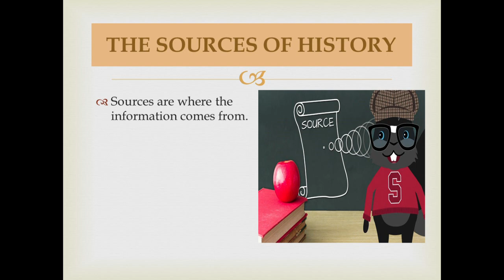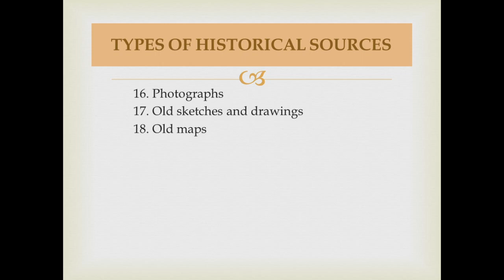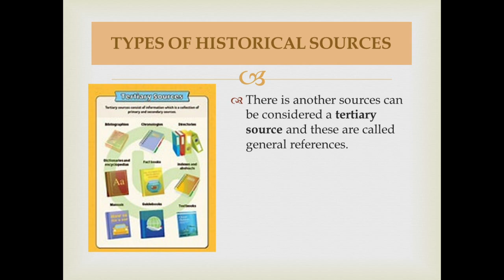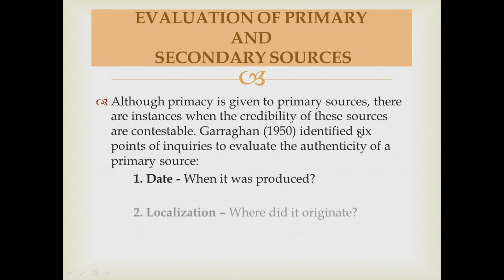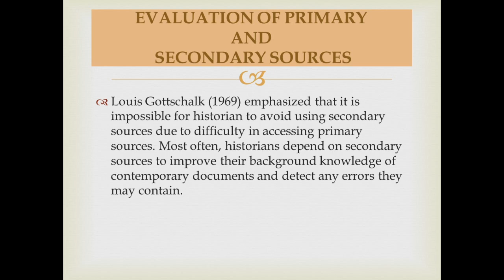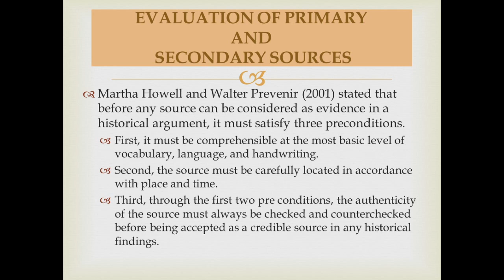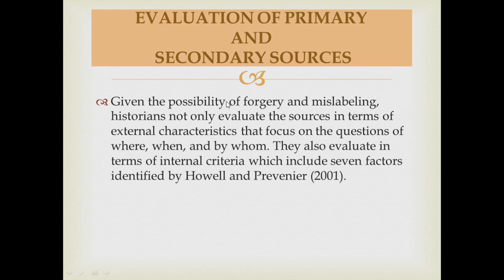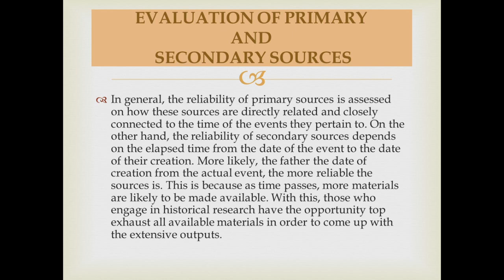READINGS IN PHILIPPINE HISTORY | UNDERSTANDING SOURCES | CHARIE SAN AGUSTIN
REFERRENCES:
JOSE VICTOR TORRES, Batis: Sources in Philippine History
    (CE Publishing)
  CANDELARIA, ALPORHA, Readings in Philippine History
    (REX Book Store)
             DE VIANA, AUGUSTO V., PICADIZO MA. VENICE M., PAHIWATIG: A guide for Understanding Readings in Philippine History
    (Books Atbp., Publishing Corp.)